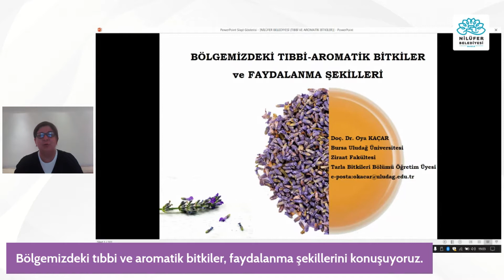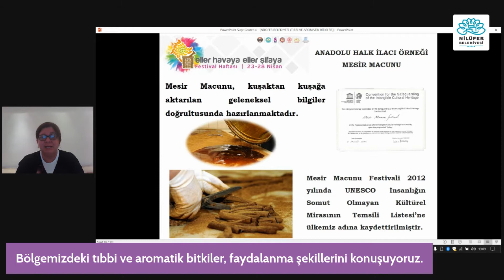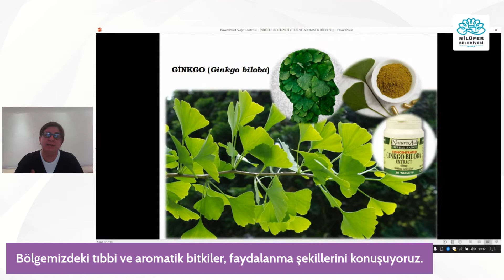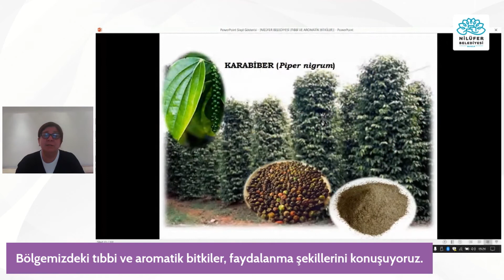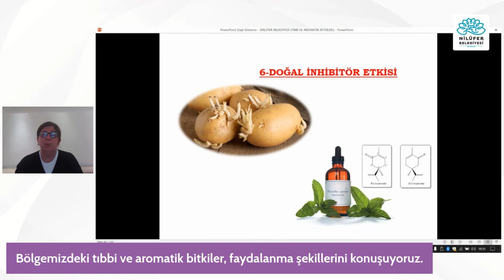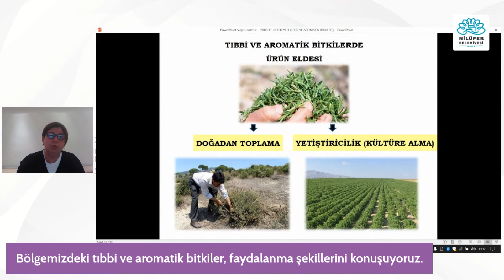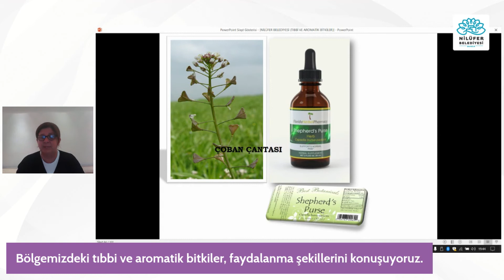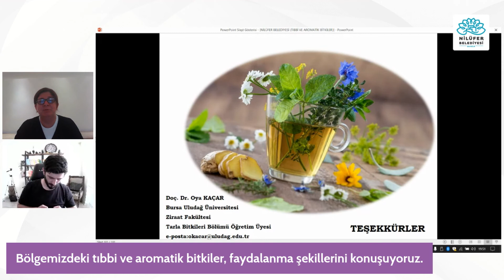Bölgemizdeki Tıbbi Aromatik Bitkiler ve Faydalanma Şekilleri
Bölgemizdeki tıbbi aromatik bitkiler ve faydalanma şekillerini Doç. Dr. Oya Kaçar ile konuşuyoruz.